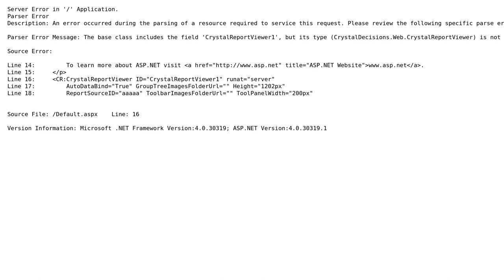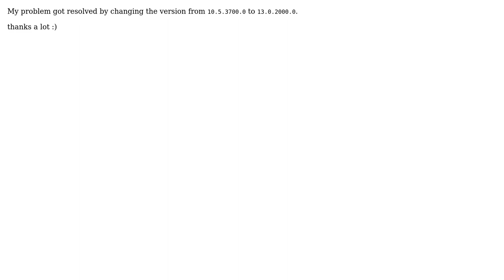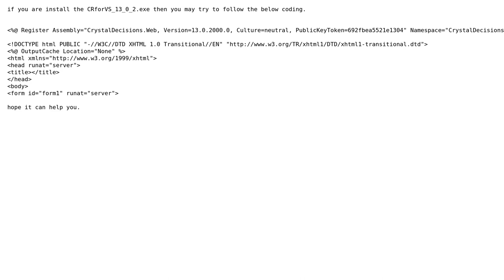Why is the crystal report viewer not working at execution time? (3 Solutions!!)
Why is the crystal report viewer not working at execution time?

With thanks & praise to God, and with thanks to the many people who have made this project possible! | Content (except music & images) licensed under CC BY-SA | Music | Images & others | With thanks to user user287745 user Raj user Partho user 456qwe123asd and the Stack Exchange Network Trademarks are property of their respective owners. You are responsible for your own actions.